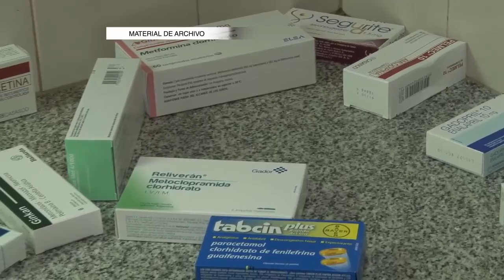Aumento de medicamentos por suba del dólar